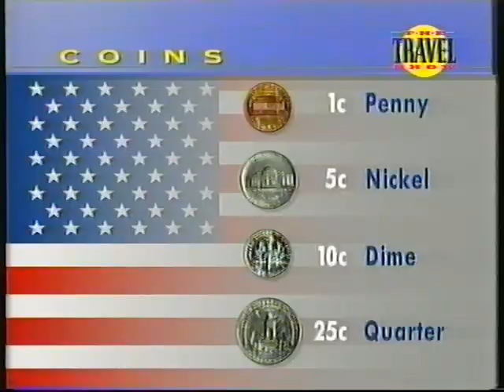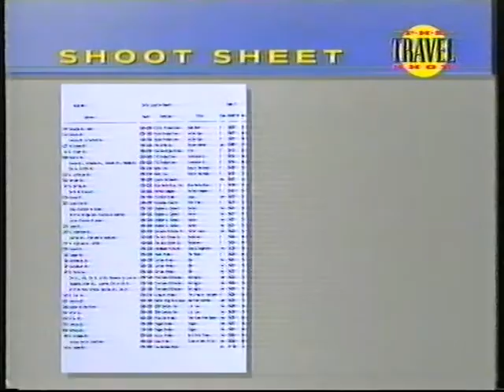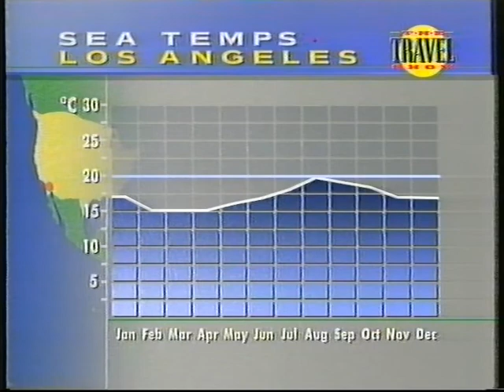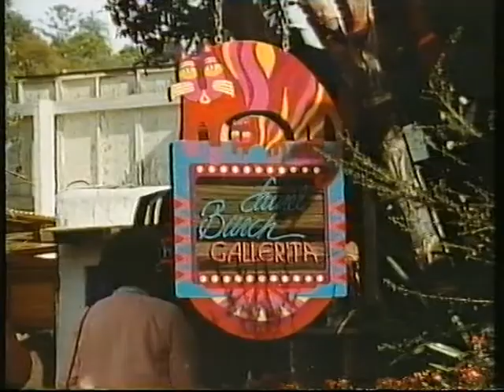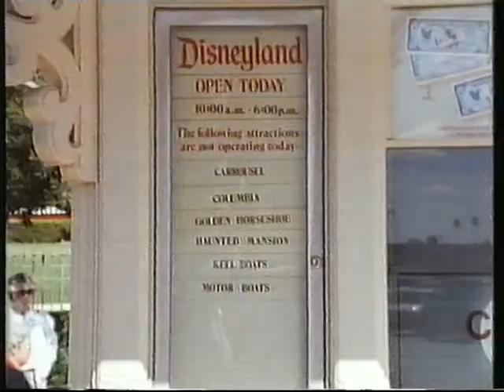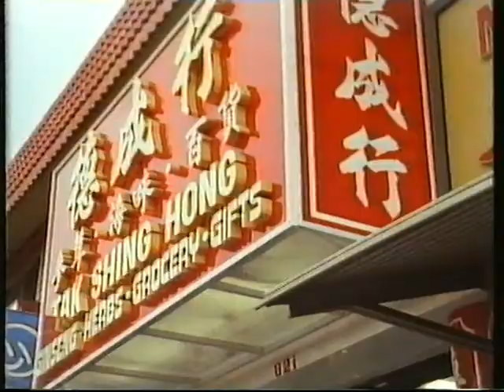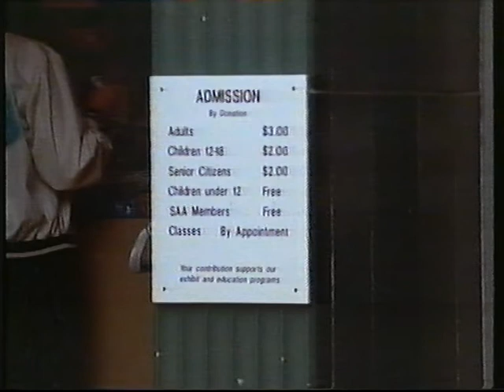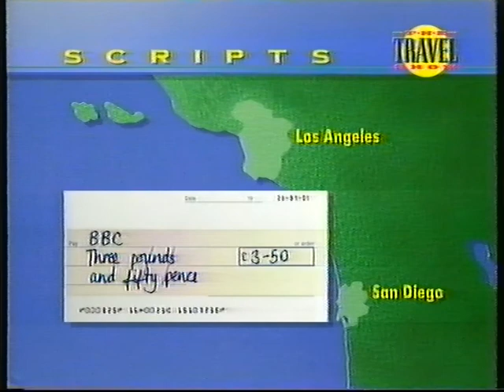BBC2 "The Travel Show" travelling to the USA with Penny Junor - 1990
First broadcast in December 2002 on BBC2